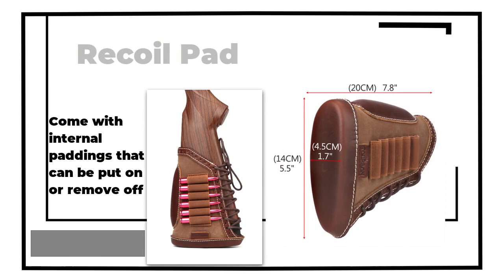Upgrade your rifle with TOURBON's Recoil-Reducing Buttstock Cover!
Improve your shooting experience with the TOURBON Canvas Leather Recoil Reducing Pad! ?? This buttstock cover not only offers enhanced comfort but also features a handy rifle shell holder and a cheek rest for perfect aim. Get ready for unmatched stability and convenience on your next range day! ?✨